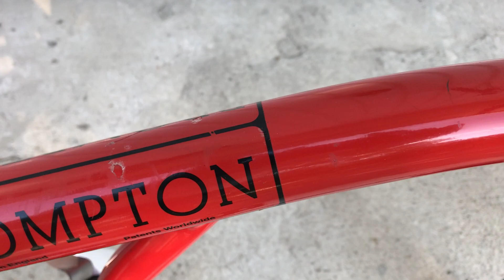Brompton M5L 5 speed Folding Bike In Red